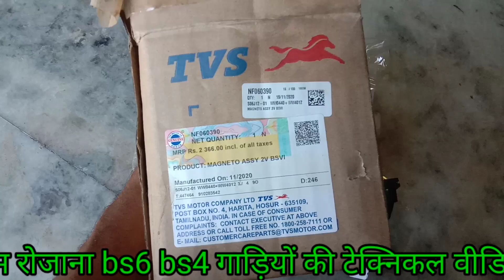मैग्नेट क्वायल और मैग्नेट किस तरीके से वर्क करता है bs6 बाइक का | TVS Apache bs6 magnet details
आदाब नमस्कार दोस्तों मैं irfan malik आज की वीडियो में हम बात करने वाले हैं कि टीवीएस अपाचे 160 bs6 का मैग्नेट और मैग्नेट क्वायल पिकअप कोयल किस तरीके से वर्क करता है और उनकी रजिस्टेंस अगर हमें मल्टीमीटर से चेक करनी हो तो कैसे चेक करें

(1) टीवीएस अपाचे bs6 मैग्नेट असेंबली चैक
(2) टीवीएस अपाचे bs6 magnet coil check
(3) टीवीएस अपाचे bs6 magnet resistance check
(4) हाउ टू चेक रजिस्टेंस टीवीएस अपाचे मैग्नेट
(5) टीवीएस अपाचे bs6 की मैगनेट की रजिस्टेंस कैसे चेक करें